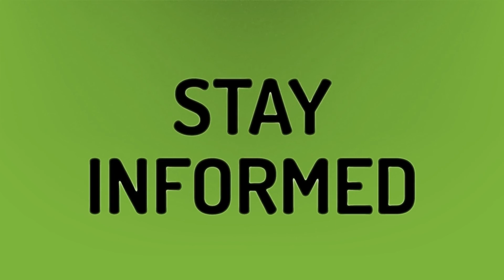How do I enable Crossplay on my Xbox?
Minecraft Crossplay • How do I enable Crossplay on my Xbox?